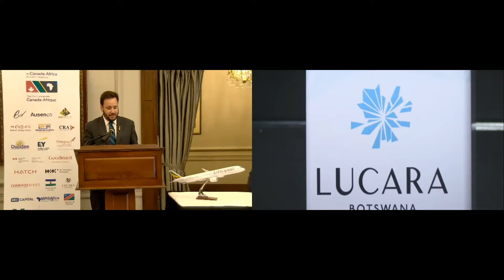Africa Accelerating ft. Bianca Pisciola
A speech presented by Bianca Pisciola at Africa Accelerating on Oct 29, 2020.

Bianca Pisciola is the founding COO of 6ix, a capital markets technology platform. Through 6ix, she has deployed data-driven investor relations technology for more than 100 public mining companies, including Endeavour Mining and McEwen Mining.

Bianca is on the founding team of Save Canadian Mining, an advocacy group dedicated to reinstating the tick test within Canadian capital markets. Other members of the founding team include Eric Sprott, Rob McEwen, Keith Neumeyer, Sean Roosen, and other leaders of industry.

She also sits on the board of One Silver Lining, a Canadian non-profit organization she founded, supporting youth through conferences, benefit concerts, TEDx talks, and scholarships.

6ix Inc. (“6ix”) licenses software to publicly traded issuers of securities (“Issuers” and each an “Issuer”) which can be used by Issuers to communicate with current and prospective investors (“Investors” and each an “Investor”) on the online platform maintained by 6ix Inc. (the “Platform”). Each Issuer is solely responsible for all content relating to the Issuer on the 6ix Platform, including without limitation all investor summits presented by the Issuer and all summary information about the Issuer on the 6ix Platform.

6ix is not licensed to trade, deal or advise in securities in any jurisdiction. 6ix does not recommend or endorse any Issuer on the 6ix Platform, nor does 6ix verify the accuracy of any information presented by Issuers to Investors on the 6ix Platform or in their public disclosure records. 6ix’s sole responsibility as the operator of the 6ix Platform is to provide software to Issuers and Investors through which Issuers and Investors communicate directly with each other without any intermediation or intervention by 6ix other than in respect of technical, logistical or advertising and marketing support. Issuers pay 6ix a licensing fee for use of the 6ix Platform, and 6ix may also receive payment from Issuers to pay for advertising on third-party websites. 6ix and its principals may make and hold investments in securities of Issuers on the 6ix Platform and 6ix may offer reduced rates for its software services to Issuers in which 6ix and/or its principals are invested.

6IX DOES NOT WARRANT THAT THE PROVISION OF INFORMATION BY ISSUERS ON THE PLATFORM WILL BE ERROR-FREE, TIMELY, COMPLETE OR ACCURATE. USE OF THE PLATFORM AND RELIANCE THEREON IS AT INVESTOR’S SOLE RISK. 6IX WILL NOT BE IN ANY WAY BE LIABLE TO ANY INVESTOR OR ISSUER OR ANY OTHER ENTITY OR PERSON FOR ANY INACCURACIES, ERRORS, OMISSIONS, DELAYS, DAMAGES, CLAIMS, LIABILITIES OR LOSSES, REGARDLESS OF CAUSE, IN OR ARISING FROM THE USE OF THE PLATFORM.